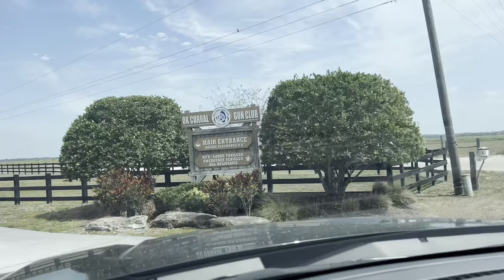The Best Outdoor Range in South Florida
If you’re looking for an amazing outdoor range with lodging,food and other activities definitely check this place out. Okeechobee, Florida Ok Corral Gun Club.